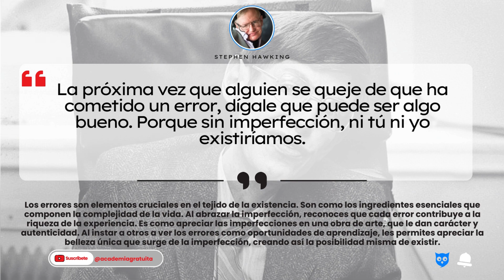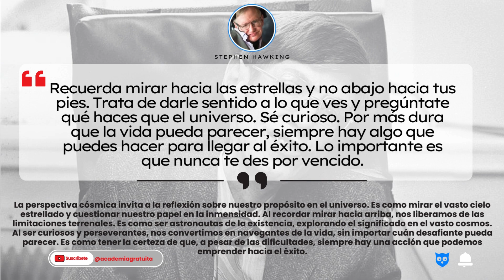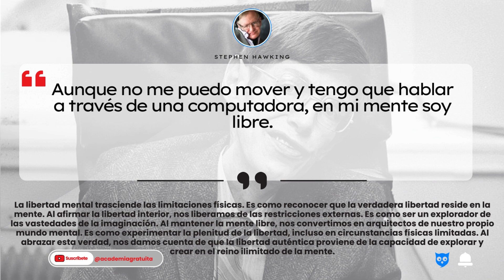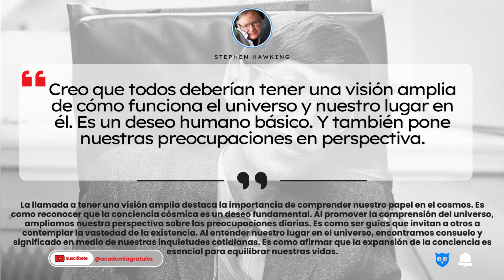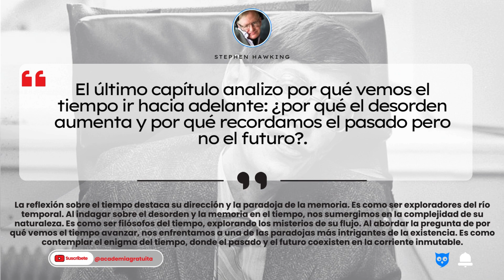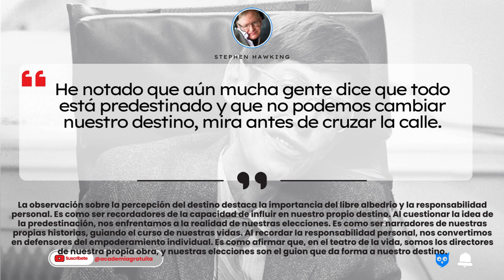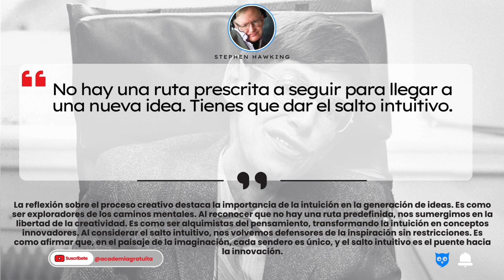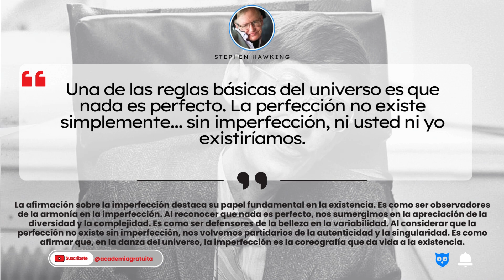Biografía y frases de Stephen Hawking 🚀 Desafió los límites del Universo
Stephen Hawking, un destello luminoso en el firmamento de la ciencia, fue un físico teórico británico que desafió las limitaciones de su propia existencia. A pesar de enfrentarse a la devastadora enfermedad de ELA, su mente brillante exploró los confines del universo y más allá. Hawking se destacó por sus contribuciones a la cosmología y la teoría cuántica, profundizando en conceptos como los agujeros negros y la radiación Hawking.

Su obra más conocida, "Breve historia del tiempo", se convirtió en un faro de la divulgación científica, iluminando los misterios del espacio-tiempo de manera accesible. A través de sus escritos y conferencias, Hawking popularizó la ciencia, acercándola a millones y convirtiéndose en un icono de la inteligencia y la curiosidad. Su legado trasciende las páginas de los libros; es un recordatorio eterno de que, incluso frente a las adversidades, el pensamiento científico puede desentrañar los secretos más profundos del cosmos. 🌌🚀